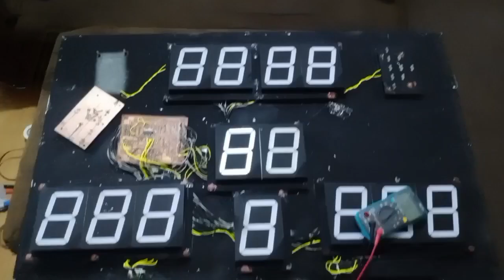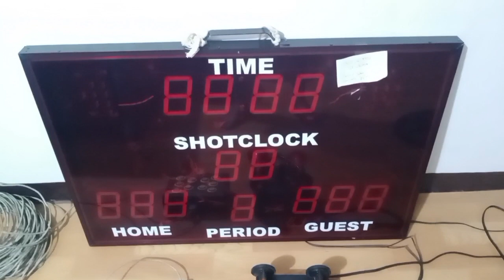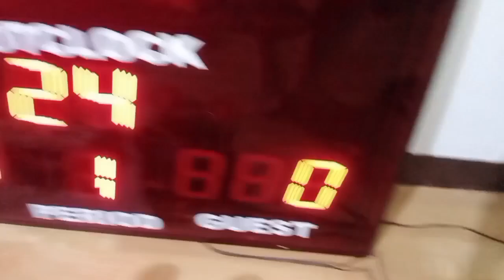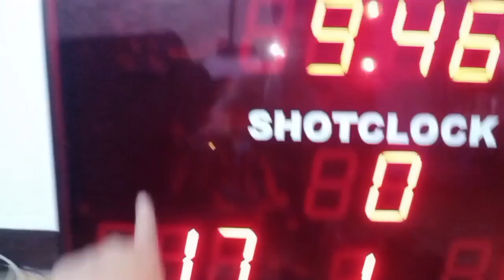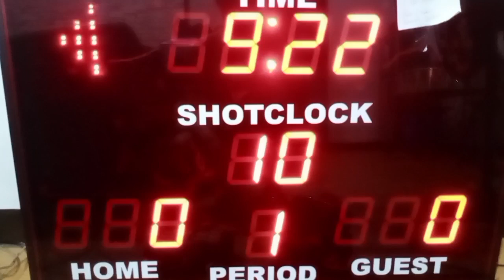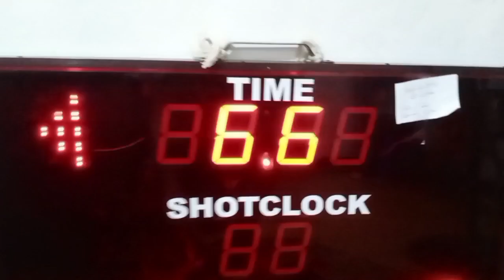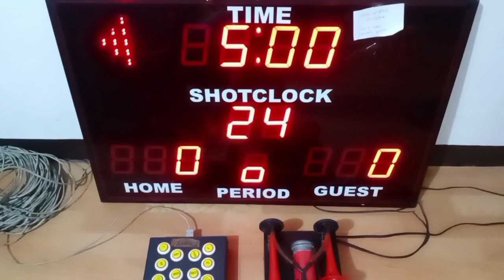SCOREBOARD REPAIR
SCORE BOARD REPAIR